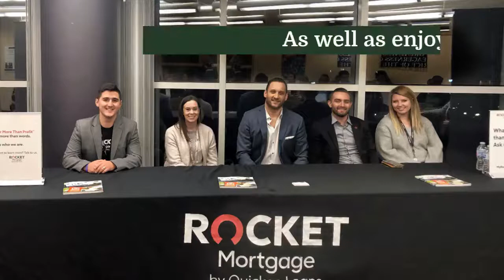Rocket Mortgage Career Day 2019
Rocket Mortgage by Quicken Loans hosted a Career Day for Seniors at Cleveland State University in effort to fill positions at their company! The company was specifically seeking undergraduate seniors who are graduating in December 2019 and May 2020 although all CSU students were welcome to attend to learn more.

Our students learned more about Rocket Mortgage, the benefits the company has to offer, enjoyed food from Barrio, heard directly from recruiters, took photos at the selfie station and had the chance to win tickets to a Cleveland Cavaliers basketball game!